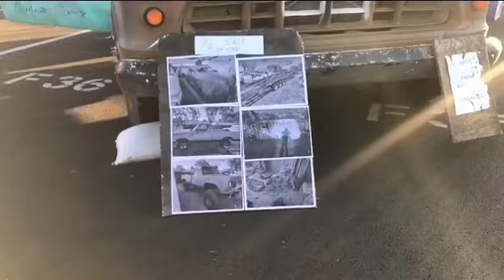Hot August Nights 2022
CRÜE ZEN Hot August Nights 2022
cover shot is... well it’s a cool classic 4X4 Chevy/Toy Land Crüe-zer! Hehe ha ha